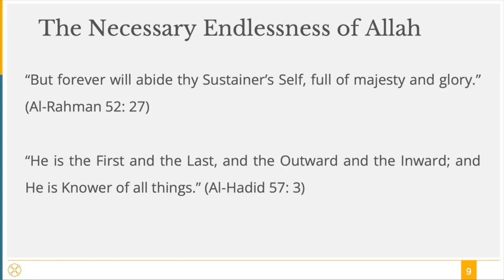Why Infinite Regress is illogical - Ahmed El Azhary